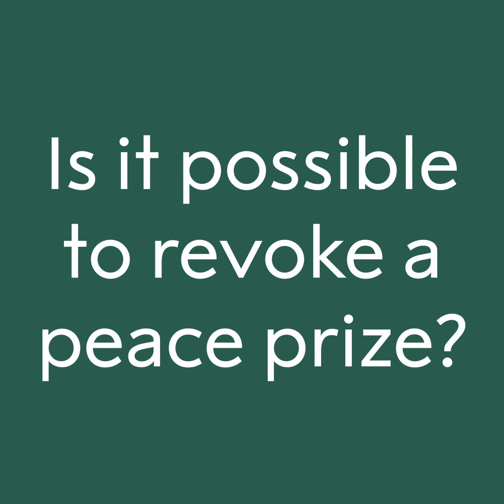Behind the scenes of the Nobel Peace Prize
How can you be awarded the Nobel Peace Prize? We spoke to Berit Reiss-Andersen, chair of the Norwegian Nobel Committee, who gave us an inside look at how the peace prize is awarded.